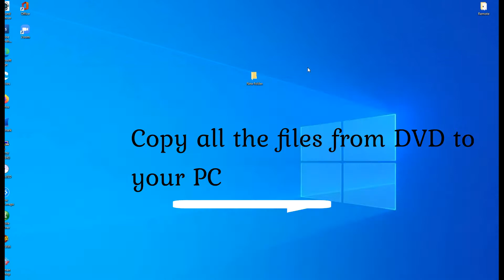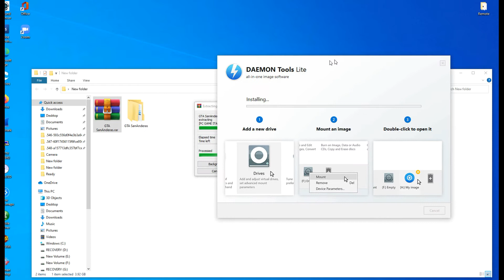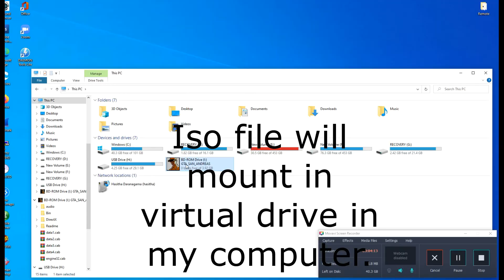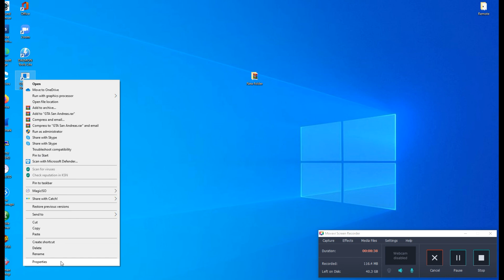GTA Sandandreas | Installation Instruction Guide | Step by Step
These Game instruction applicable for games that purchase from our online games store only.

අපගේ SL TECHSTAR නාලිකාව අධ්‍යාපන / විනෝදාස්වාදය සහ තාක්‍ෂණික වැදගත් සාකච්ඡා පිළිබඳව ඉදිරිපත් කිරීමට බොහෝ දුරට කැපවී සිටී